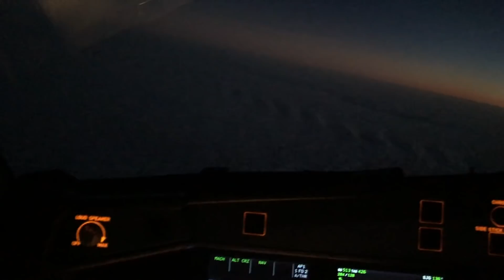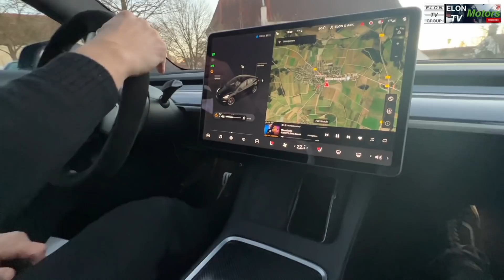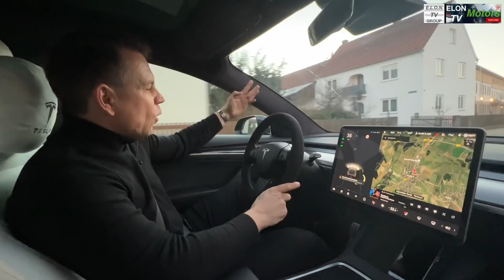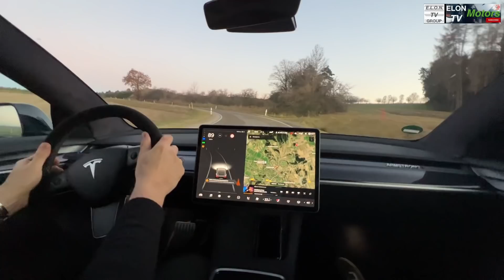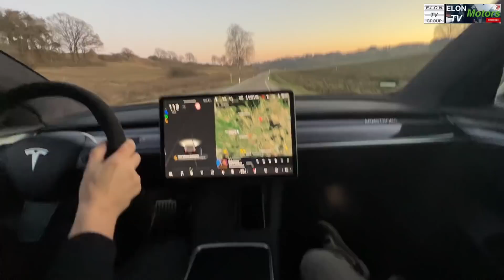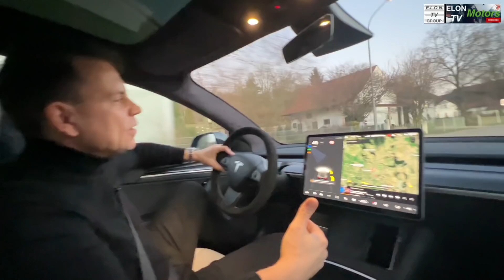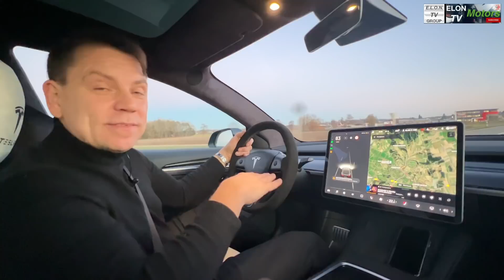TESLA Model 3 Armstrong und Aktuelles aus dem Stromeralltag - Laden mit Nicht-Teslas: Oft Unzumutbar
Heute: TESLA Model 3 Armstrong und Aktuelles aus dem Stromeralltag - Laden mit Nicht-Teslas

Heute: Erste Fahrt mit dem Model 3 Armstrong- Details auf der Webseite

Tesla - Kundenzufriedenheit wie es nur Apple schafft. Tesla das Apple der Automobilbranche, und wir warten mit unseren Produkten auf Nokiaeffekt. Andere bauen elektrifizierte Autos, während das Model Y eindrucksvoll zu einem erschwinglichem Preislevel ein SUV anbietet, was andere mit wesentlich teureren Produkten (eTron, BMW iX4) nicht schaffen.

Die wesentlichen Fähigkeiten eines Tesla Batterie-Stromers ist eine WLTP Reichweite zwischen 490 und 614 km, Ladespeed mit 200 kW und mehr, ein Ladenetz europaweit und eine Software die eine Routenplanung mit all diesen Highspeedstops in Sekunden ermöglicht.

Over The Air Updates, Lifestyle mit Netflix und Games, Autopilotensoftware die bald autonom fahren kann, Verbrauch pro 100 km 20-50% unter der Konkurrenz. Das sind die wesentlichen Fähigkeiten.
Was andere an Kritik üben ist meist überspitzt. Einzig die Schildererkennung und das sehr knackige Fahrwerk sind wirklich schlechter als bei einzelnen Konkurrenten. Aber das wird bestimmt bald OTA upgedated, bzw. es gibt eine Premiumfahrwerksalternative (KW v3).

ELON Motors TV!!! - Der Kanal der Elektromobilität, insbesondere TESLA mit 250.000 km Erfahrung und einer eigenen TESLA Flotte - für Tests jederzeit fundiert, erfahren und Ingenieursmäßig analysiert und getestet!

Alle Infos aus erfahrener Hand! 200000 Tesla Kilometer, wir besitzen das Model Y und fahren nicht nur mal so für ein paar Tage.

Jetzt Umsteigen auf ein rein elektrisches Fahrzeug! Die Zeit ist reif und lasst Euch nicht wegen Lieferschwierigkeiten nochmals einen Verbrenner oder Hybrid anraten.

ZUSATZEQUIPMENT für das ERLEBNIS im TESLA Model Y und Model 3:

Meine Optimierungen für die Erholung während des Supercharging:
1. Lenkradhalterung für Laptop oder Essen
2. Auto-Wasserkocher (Tee, Kaffee)
3. Meine Campingluftmatratze für den Innenraum
4. Tablet-Halterung an den Rücksitzen

Link zu den LED Optimierungen im Innenraum:
(habe ich auch bei Amazon bestellt):

1. LED Lichtleiste für Modelljahr 2021 des Model Y/3
2. LED Getränkehalter (2fach)
3. LED Tesla Logo beim Ein- und Aussteigen